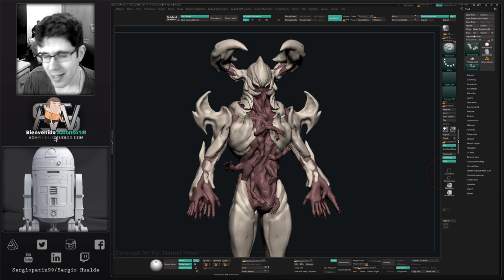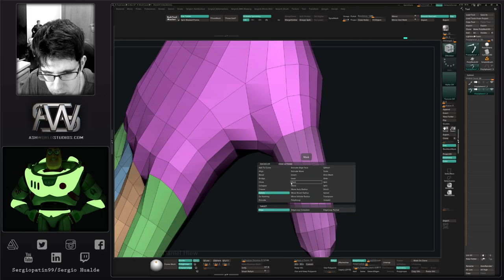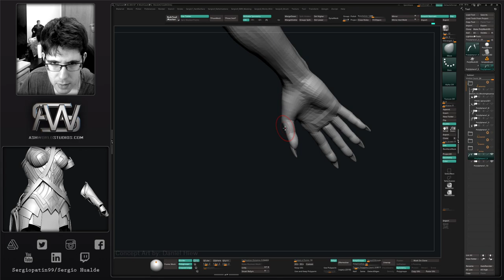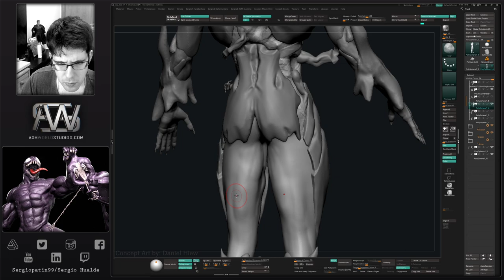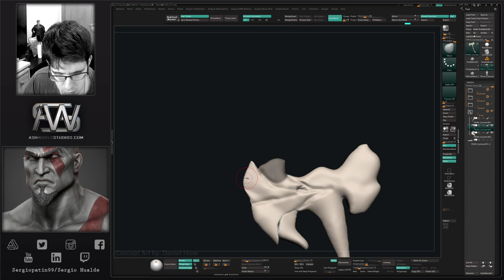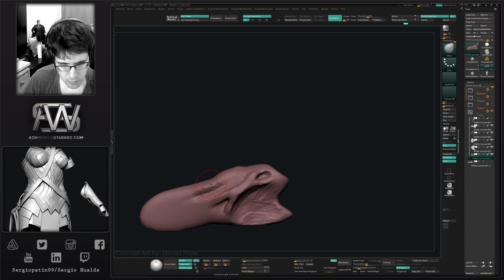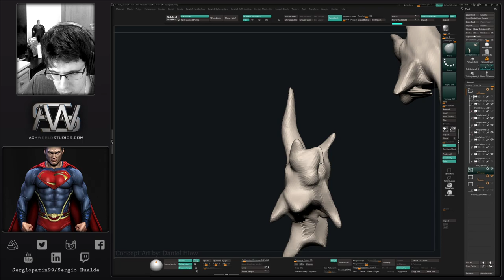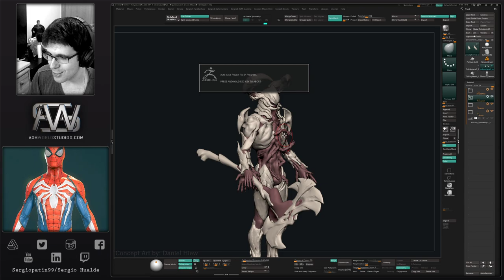Arstation Challenge 2021 (Light Age) | Parte 3 - Espada, Brazos, Pies, Armadura | Sergio Hualde